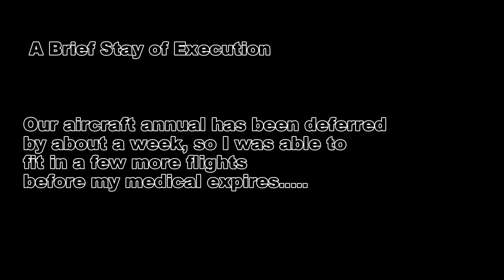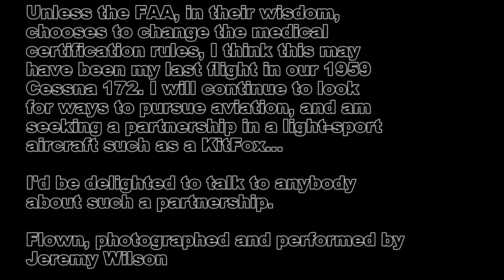Barkley's Last Flight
Our giant miniature Schnauzer in our 1959 Cessna 172 N7115T; these were some of our last flights as owners, as we moved on to a Kitfox IV Speedster